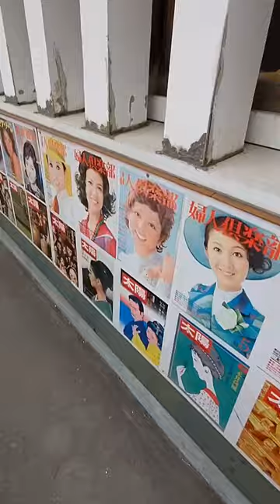hokkaido trip is always something else